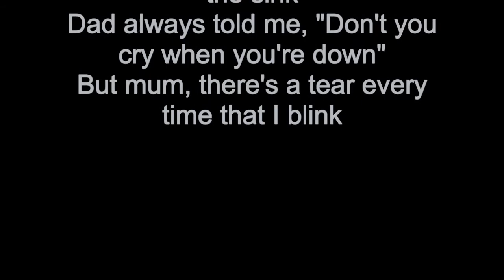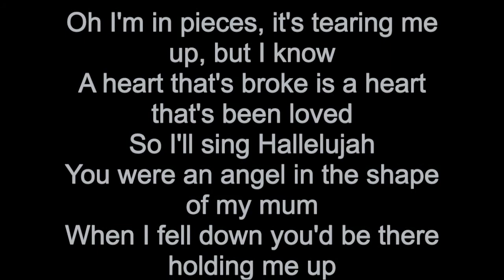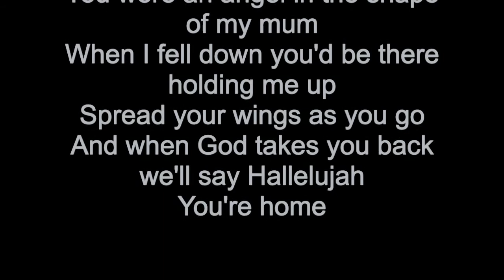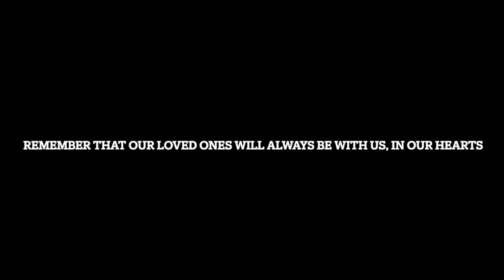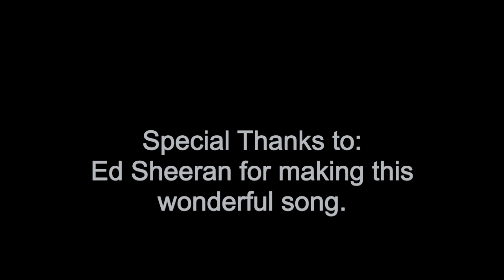Supermarket Flowers Ed Sheeran Cover by Me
I made this cover and I dedicate it everyone who has lost someone during this pandemic, whether to the virus or not.
I would like to extend my deepest and sincerest condolences and sympathies.
I recorded this using the following:
AK6 2.0 Condenser Mic to record the audio
Clifton A1 Series - Mini Dreadnought for the music
GarageBand on Mac for mixing
iMovie for making the video
I'm sorry if it wasn't a video of me singing, I don't know how to record myself yet on video and I really don't know how to edit videos.
My only request is please be nice.